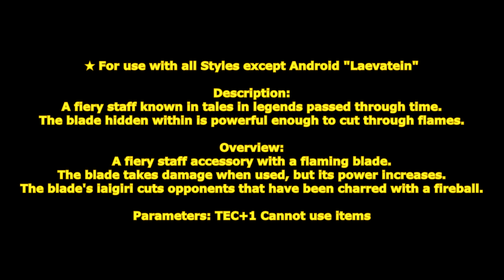[ GetampedX ] Acc Review - Laevatein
★ For use with all Styles except Android "Laevatein"

Description：
A fiery staff known in tales in legends passed through time.
The blade hidden within is powerful enough to cut through flames.

概要：
炎の刃が仕込まれた炎の杖アクセサリ。
刃は使用時にダメージを受ける代わりに威力が増加する効果があり、
刃の居合斬りは火の玉で黒焦げにした相手を斬ることができます。

解説：
「★フレイムレイン」は操作可能なターゲットの位置に火柱を発生させることができるぞ！
「フレイムスラッシュ」は★マークの技で黒焦げの相手を斬ることができる技だ！
溜めることでHPを多く消費する分威力か増加するぞ！

パラメータ：TEC+1　アイテム使用不可

変化する技：

■C … ライトスイング - レフトスイング - ファイアストライク
杖で二回殴り杖を突きヒットした相手に炎を放つ三段技。

■X … ロッドスイング　- ファイアサイクロン
杖で殴り火竜巻で打ち上げる二段技。

■Co+C or X … ロッドスイング
杖を振り払いダウンさせるカウンター技。

■D+C … ファイアスイング
杖を振り払い炎で燃やしてダウンさせる技。

■D+X … ファイアアーチ
発生は遅めだが杖振って山なりに飛ぶ火を飛ばす技。
硬直が短くD+XCで追撃が可能です。
空中ヒット時威力が半減します。

■V+X(溜め可能) … ファイアボール
炎の魔法弾を飛ばす技。
溜めた場合は三回バウンドして多段ヒットします。
溜めは連続使用不可
溜めた場合MP を 2.1 消費します。

■Z+C(溜め可能) … ★フレイムボール
前方に方向キーで移動可能なターゲットが出現し、
ターゲットの位置に山なりに炎の魔法弾を飛ばす技。
溜める事で操作時間を延長することができます。

■Z+X … ★フレイムウォール
前方に火柱を約 2 秒間展開する技。
連続使用不可
自爆しません。

■D+XC(溜め可能) … フレイムスラッシュ
燃え盛る剣を構えて突進しヒットしたに居合斬りで斬り抜ける技。
溜めることでHPを 2～10 消費して威力が増加します。
最大まで溜めると防御不可になります。
★マークの技で黒焦げの相手を斬ることができます。
プレイヤーを貫通します。
STRとDEFに依存しない固定ダメージで与えます。

■V+XC … ★フレイムレイン
空中から前方の地面に方向キーで移動可能なターゲットが出現し、
ターゲットの位置に炎の矢を連射し火柱を発生させる技。
火柱は全方向で防御可能
着地まで行動不可

■Z+XC(溜め可能) … フレイムゲイザー
燃え盛る剣を抜き振りあげ振り下ろす技。
発生前にハイパーアーマーがあります。